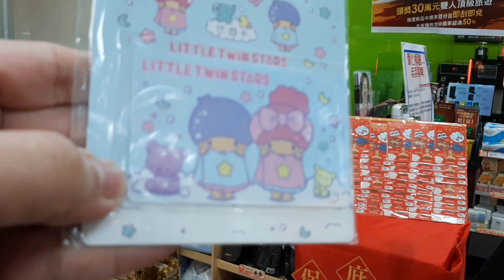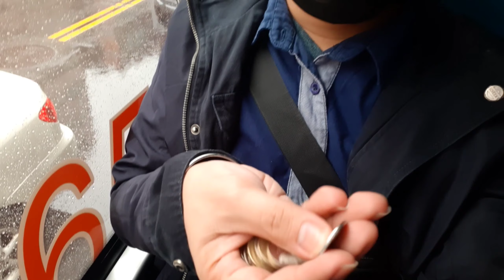BUS TRANSPORTATION EXPERIENCE IN TAIWAN USING YOYO CARD